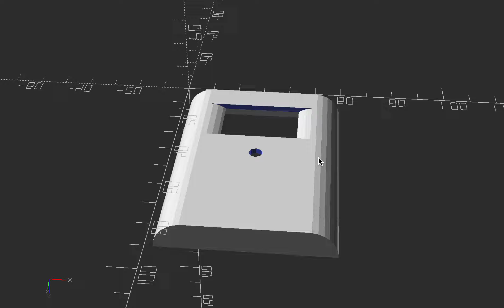Throttle case OpenSCAD